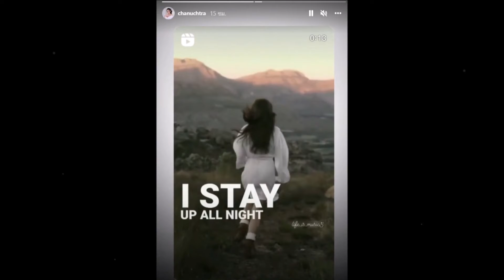“นาย ชนุตรา” เคลื่อนไหว สุดเจ็บปวด หลัง “เคลลี่ ธนพัฒน์” เปิดตัวแฟนสาวคนใหม่!